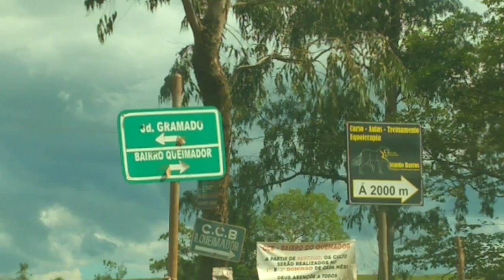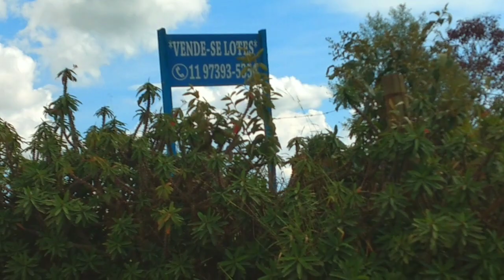# Tatuí sp, mostrando Jd Gramado, só chacaras#